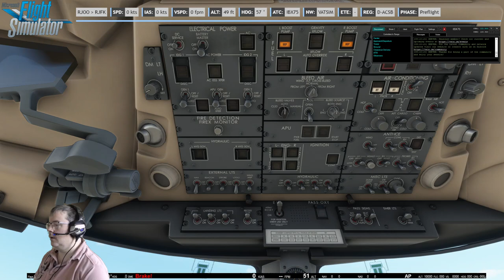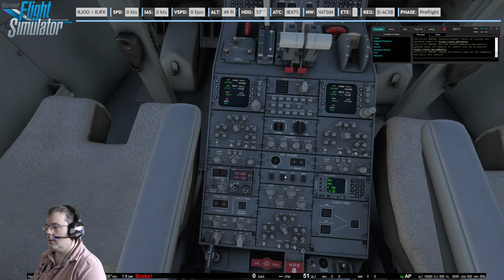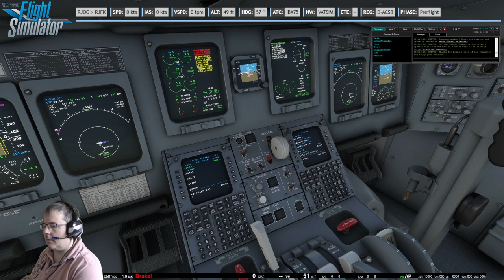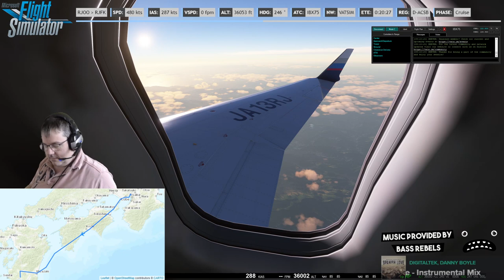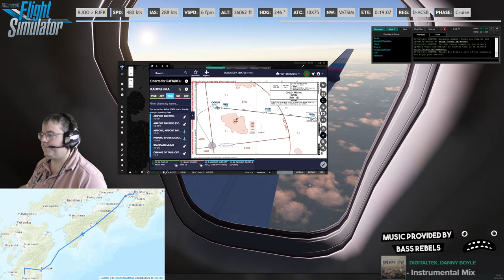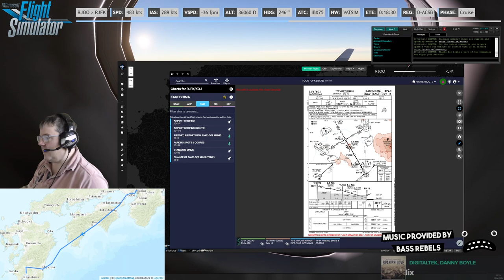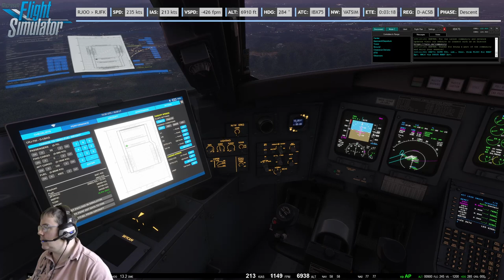CRJ700 Osaka International - Kagoshima [VATSIM]